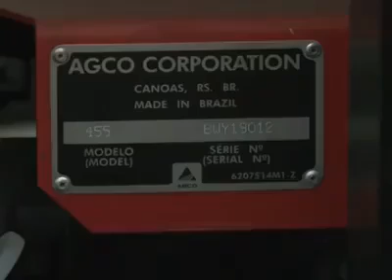Pakistan millat tractors production plants and export qaulity